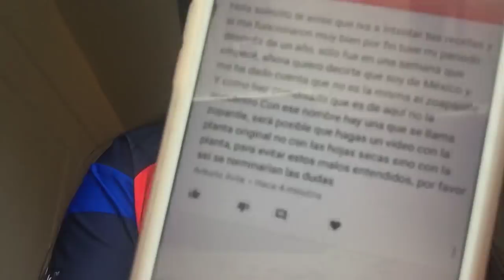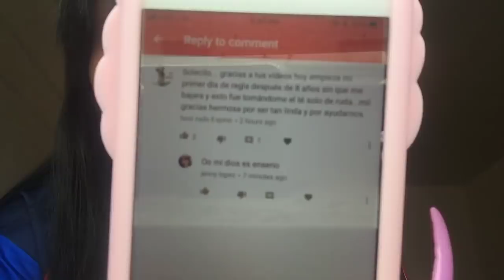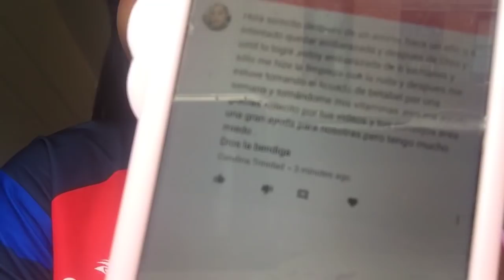Chicas positivas y más y digo el caso de la señora Olga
Muchísimas felicidades amigas 🙏🏻🙌🏻